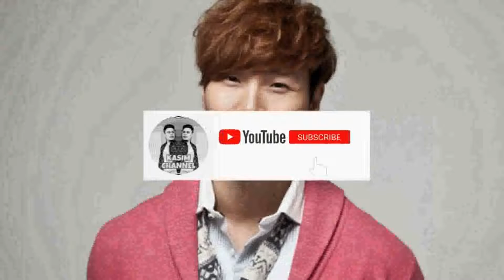RUNNING MAN KIM JONG KOOK AJAK KAWAN-KAWAN SIMPANSPERMA, INI PENJELASAN BUAT SEMUA PEMINAT TERKEJUT.